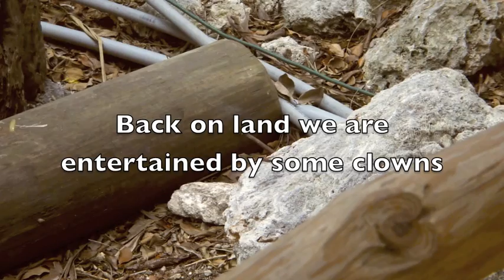Key Largo Bay side July 2 2010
July 2 2010, Florida Keys, Gulf side of Key Largo. No sign of BP oil spill yet.  We were in a Hobie Tandem Island Adventure, a convertible trimaran sailing kayak.  Camera is a Sony TX-5.  The sky was darkly overcast, affecting underwater images.  Some shots were slowed down on purpose so that some of the interesting detail is easier to see.  Lots of marine invertebrates, oysters, snails (or whelks or something like that), horseshoe crab, fish.  We also saw an osprey but I didn't get a shot.